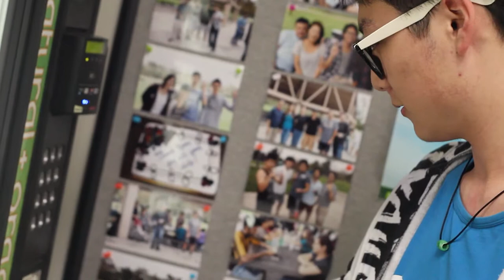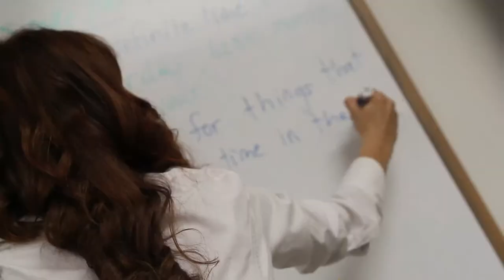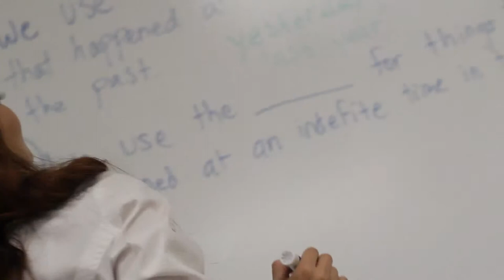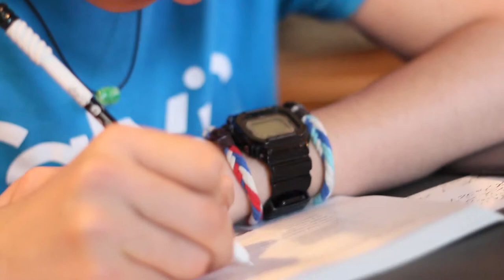ESLA A Day In The Life